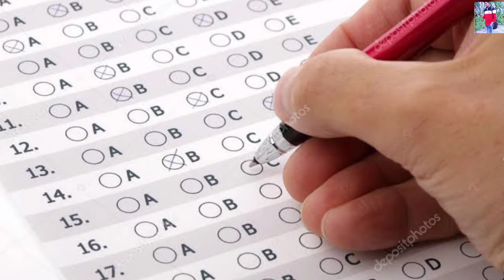Indian Navy MR Metric Recruit Sailors Notification 2021 |AJARUDDIN GK GROUPS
ఆంధ్ర ప్రదేశ్ ,తెలంగాణలో APPSC,TSPSC,RRB,IAS,IPS, కానిస్టేబుల్, ఎస్ఐ ,గ్రామ సచివాలయం జాబ్స్ ప్రిపేర్ అవుతున్నా వాళ్ళు ఎవరైనా ఉంటే ప్రతి రోజు మా యూట్యూబ్ ఛానల్ ఫాలో అవ్వండి.

🇮🇳AJARUDDIN GK GROUPS🇮🇳

AJARUDDIN GK GROUPS లో మొత్తం 50,000  మంది ఉన్నారు

📰డైలీ న్యూస్ పేపర్స్

 📜జాబ్ నోటిఫికేషన్స్

📚మెటీరియల్స్

Song:jarico -Island